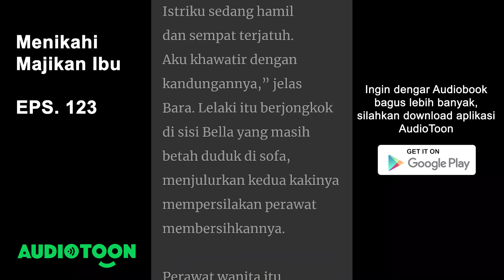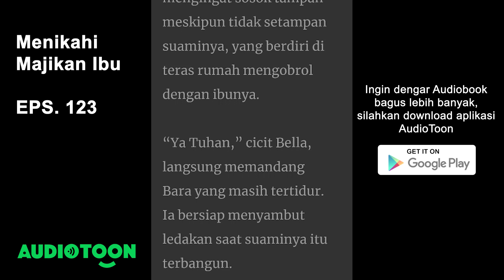Menikahi Majikan Ibu EPS 123 | Lamaran Bos Besar untuk Anak Pembantu | Audiotoon Indonesia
Menyambut Ledakan Bara

“Sepertinya ada tamu, Nyonya,” sahut Pak Rudi yang mendengar pertanyaan Bella.
Keheranan Bella berubah menjadi keterkejutan saat matanya menangkap sosok laki-laki asing tapi seperti pernah bertemu dengannya.
“Siapa dia?” batin Bella.